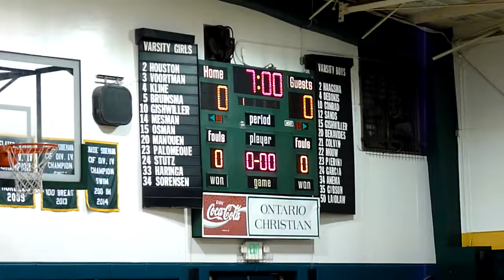Pasadena Christian vs Ontario Christian @ Ontario Tourney 2017-01-28 part 1of4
Championship Game of the OCMS basketball tournament!